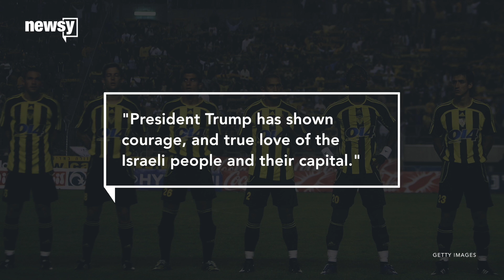Israeli soccer team wants to add Trump to name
The Beitar Jerusalem soccer team said on social media Sunday that it wanted to add "Trump" to its name.